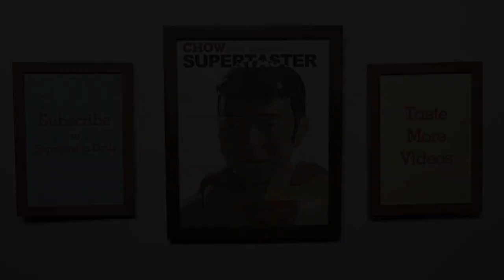Hooters Makes a Gamble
A new marketing campaign and new menu items promise to reinvent Hooters. Supertaster asks: Can you really fix anything this broken?

Have a suggestion for a product you would like to see tasted? Leave a comment or video response and I'll see if I can find it!